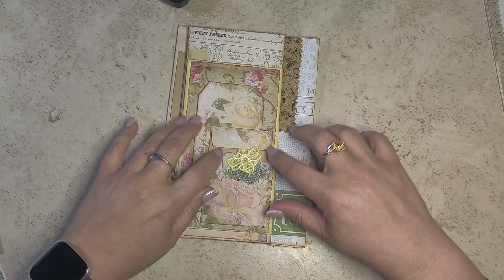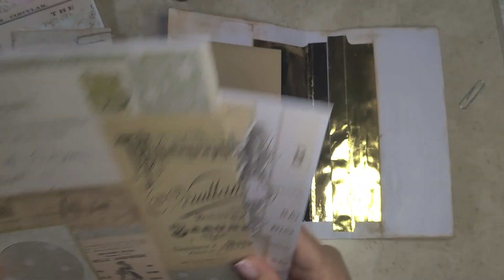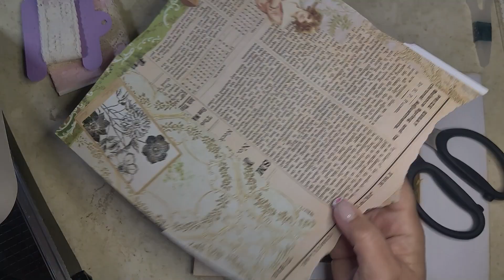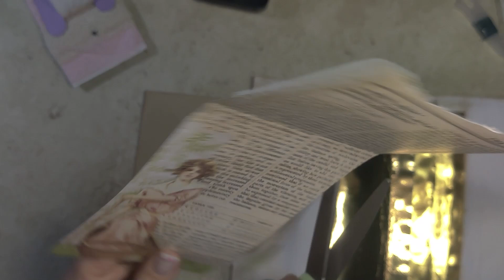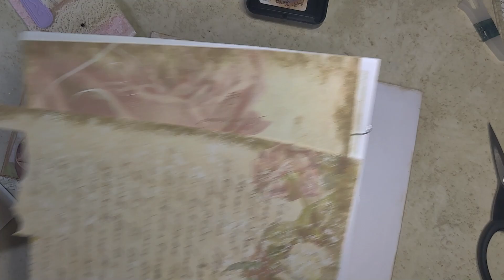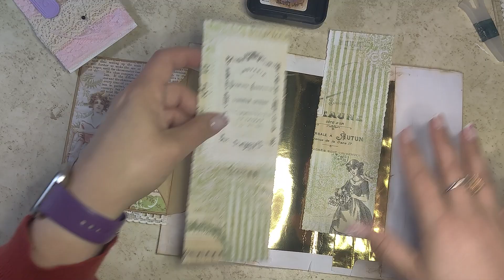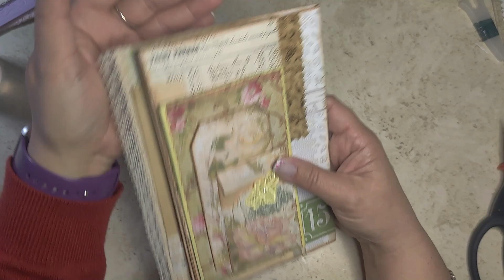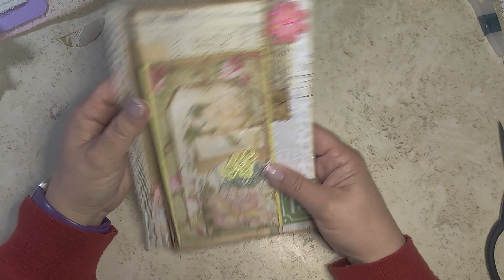Inside Panels to our stackable envelope ephemera topper, Green & Cream Themed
Welcome to a lovely Wednesday, so glad you are joining me today

I'm so glad you are here today, can't believe its Wednesday already and it's been a busy week so far. I hope you are enjoying the progress of this lovely ephemera topper that has many flips and flops created with envelops and printed digital background papers.

Saturday will be master boards with the leftover scraps that will get us started on the larger ephemera journal cards we will need for this project.
So see you soon!

love & hugs

xoxoxo

Looking for handmade journals, ephemera and many supplies to make your own, come visit our NEW Etsy shop:

And still find all my DIGITAL creations in my first shop: